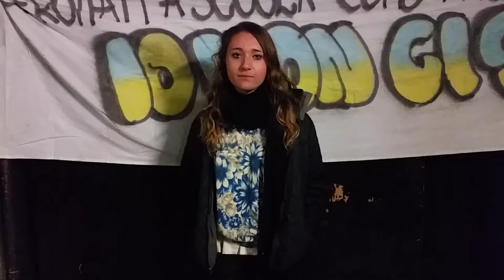Francesca // Verso la manifestazione del 14 novembre //